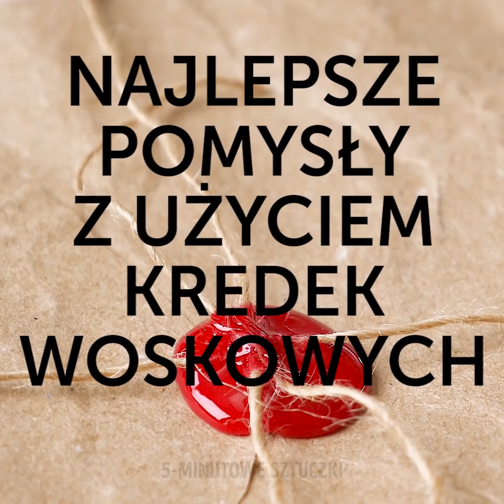30 SATYSFAKCJONUJĄCYCH SZTUCZEK DO ZROBIENIA W 5 MINUT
ŁATWE SZTUCZKI, KTÓRE MOŻESZ ZROBIĆ, KIEDY SIĘ NUDZISZ

Dziś pokażemy wam, jak być kreatywnym i zrobić własne rzeczy od podstaw. Wykorzystajcie przedmioty, których już nie potrzebujecie i wymyślcie dla nich nowe, satysfakcjonujące zastosowania w domu.
Pokażemy wam jak zrobić odstresowujące etui na telefon. Najpierw zróbcie na pokrowcu kółko z kleju na gorąco. Potem wytnijcie kawałek balona i wypełnijcie go glutkiem slime. Na koniec przyklejcie go na środku kółka z kleju i gotowe.
Weźcie stare etui na telefon i pomalujcie go niebieskim, fioletowym i czarnym lakierem do paznokci. Zmieszajcie wszystkie kolory za pomocą gąbeczki, dodajcie kilka gwiazdek, żeby całość wyglądała realistycznie i voila. Właśnie zrobiliście galaktyczne etui!
Pozbierajcie na plaży dużo płaskich kamieni i włóżcie je do piekarnika. Póki są jeszcze ciepłe, pomalujcie je kredkami świecowymi, żeby zostało na nich trochę wosku. Potem poczekajcie, aż zastygnie i wykorzystajcie je jako świeczniki lub podstawki.
Do kolejnego projektu potrzebujecie skorupki od jajek. Rozpuśćcie kredki z bazą do wyrobu świec i wlejcie wszystko do wydmuszek. Dodajcie knot i gotowe – zrobiliście własne świeczki.
Obejrzyjcie filmik do końca, żeby zobaczyć więcej sztuczek i tutoriali „zrób to sam”. Dowiecie się, jak zrobić biżuterię, miseczki, doniczki i dekoracje do domu.

Znaczniki czasu:
0:07 – Piękne etui na telefon
2:22 – Własnoręcznie robione świeczki
5:07 – Piękne dekoracje domu
8:26 – Jak wykorzystać plastik
11:50 – Jak wyhodować roślinki z nasion
13:24 – Urocze projekty origami